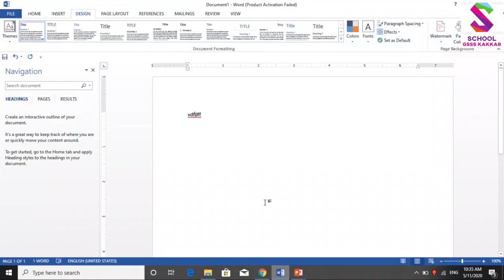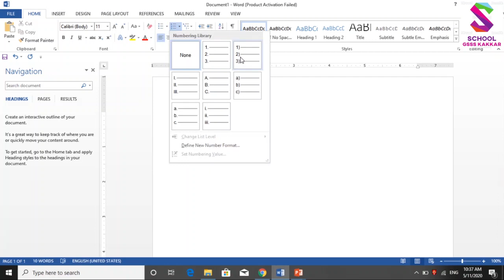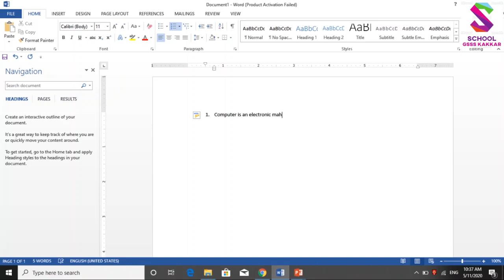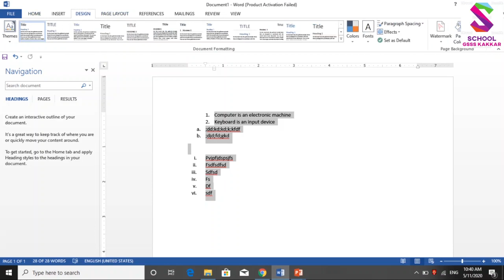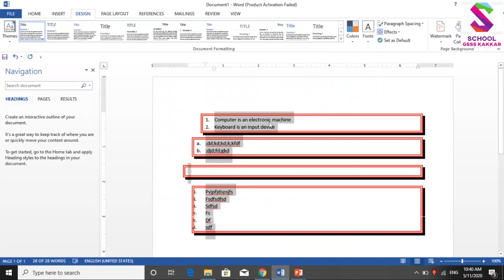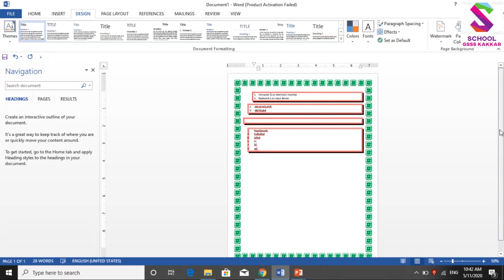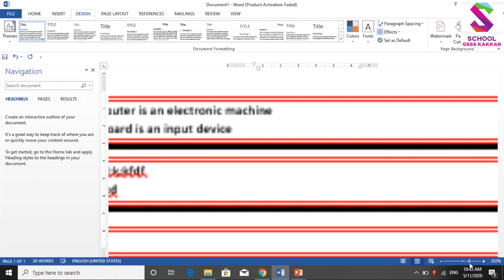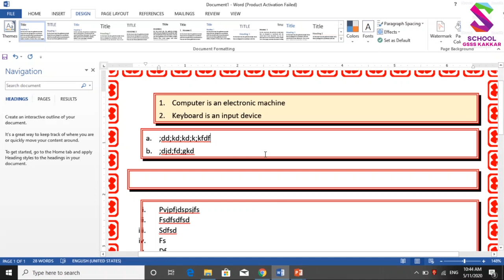10th CS 3rd Chapter Bullets borders shading